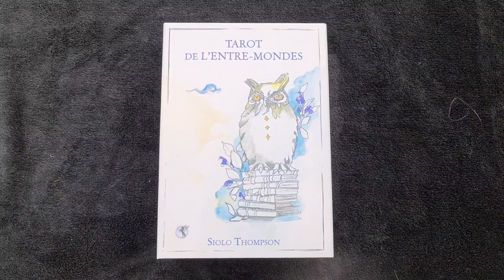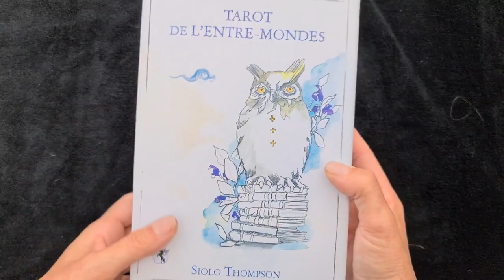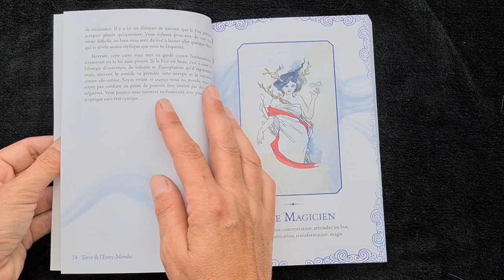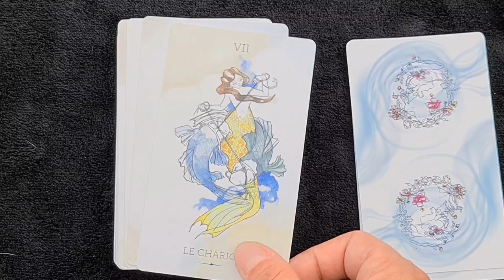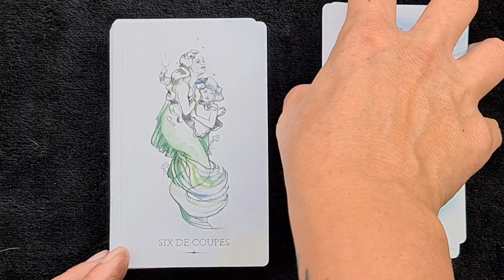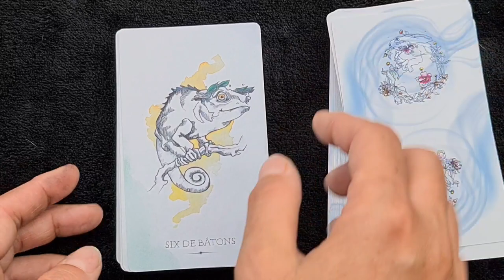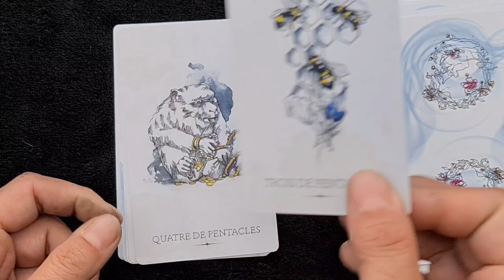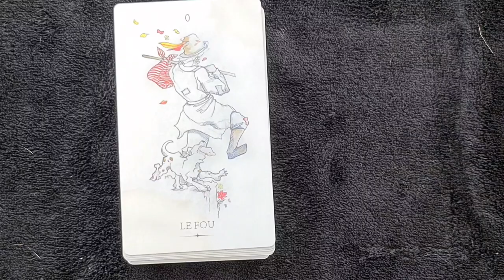Tarot de L'Entre-mondes de Siolo Thompson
Voici le magnifique Tarot de l'Entre-Mondes de Siolo Thompson parut aux éditions Arcana Sacraeditions.
Les illustrations sont magnifiques et le coffret, les cartes sont d'une qualité incroyable comme à chaque fois 😊
❤❤ gros coup de coeur ❤❤
À la fois étrange et familier, le Tarot de l'Entre-Mondes nous plonge dans cet espace intermédiaire entre le mythe et la réalité, entre l'humain et l'animal.
Le livre qui accompagne ce jeu unique offre des explications sur chaque carte, ainsi que de nouvelles analogies sur les plantes, les planètes et le règne animal. Passionnée, l'auteure y partage ses connaissances qui raviront tant les novices que les plus érudits.
Osez passer de l'autre côté du miroir et ouvrir les portes de l'entre-mondes, votre voyage initiatique commence !

Me suivre sur Instagram : laurencew2009 🔮 🧚‍♀️